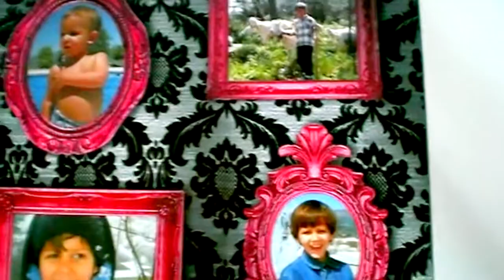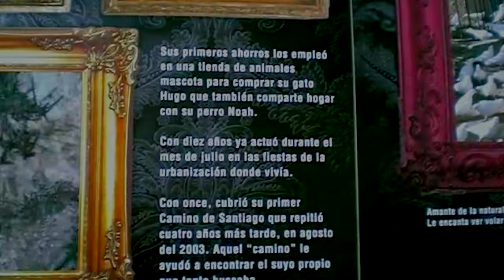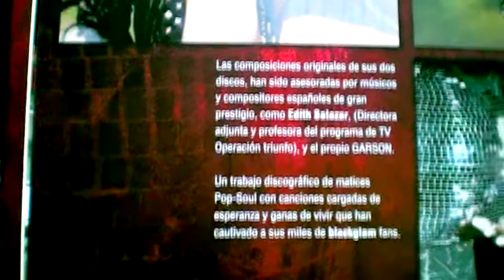Tablones Garson en Centro Comercial Alzamora- Alcoy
Exposición fotográfica de Garson ( concursante alcoyano del programa numero 1 ) en el centro comercial Alzamora de Alcoy. 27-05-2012.